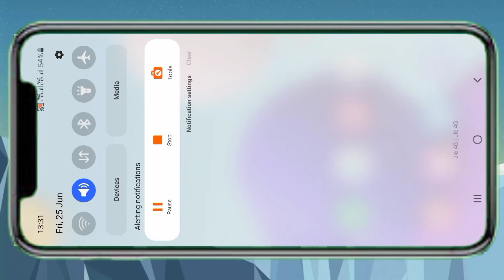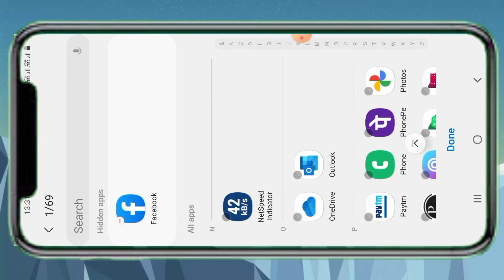sumsung mobile me app hide kare||How to hide app in samsung mobile||How to apps on android 2022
🙏नमस्कार दोस्तों,‌‌आपका बहुत बहुत स्वागत है हमारे चैनल,"MOBILE KNOWLED में, मैंने यह चैनल मेरे उन‌ सभी दोस्तों के लिए बनाया है जो टेक्नोलॉजी और यूट्यूब (Youtube) Tips और Trick के बारे में अपनी भाषा में जानना चाहते हैं|MOBILE KNOWLEDGE चैनल में आपको रोजाना एक नयी वीडियो मिलेगी जहां में कोशिश करूंगा की आपको मोबाइल‌‌ और कंप्यूटर की दुनिया के बारे में कुछ जरूरी बातें बताने की||please Subscribe Mobile knowledge, Thanks,जय हिन्द, जय भारत 🙏🙏

Ma ya sab video ma use karta hu

Normal mic
Led light
My phone
Boya mic

Your Questions ❓❓
1.How to hide apps on Samsung j7
2.how to hide apps on sumsung m31
3.samsung mobile me app hide kaise kara
4.samsung j2 ma app hide kaise kara
5.samsung mobile ma app hide kaise kara
6.samsung ka mobile ma app hide kaise kara
7.samsung ka mobile ma app hide kaise kara
8.samsung ke phone me app hide kaise kare
9.How to hide application in samsung mobile
10.How to hide apps on Android 2021
11.Dialer vault hide app
12.how to hide app in samsung galaxy mobile
13.SAMSUNG MOBILE में app hide  कैसे करें
14.How to app hide in samsung mobile

My channel name-Mobile knowledge
My channel name mk knowledge
mk knowledge
mobile knowledge